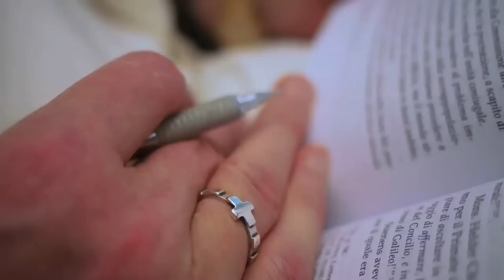master of the sacred palace trailer